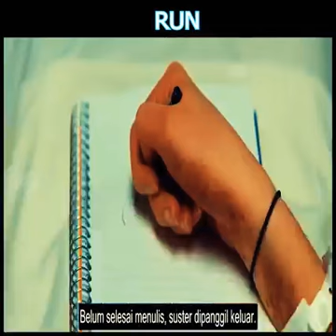Ibu Terkejam Di Dunia - Alur Cerita Film Run